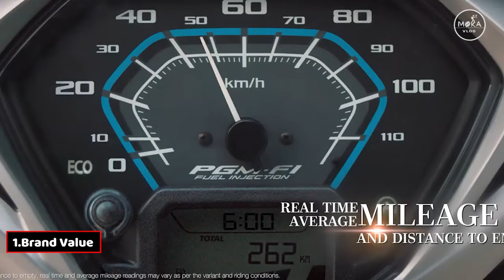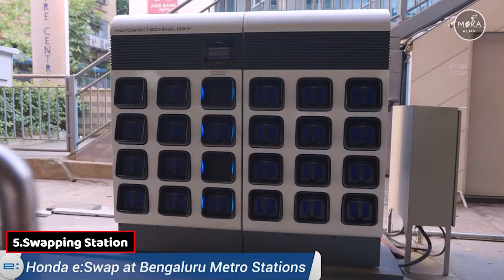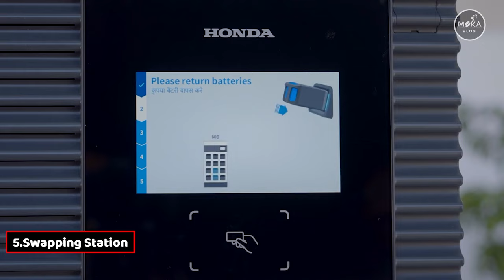வந்தாச்சு Honda Activa Electric Scooter | Worth for Waiting | 5 Reason Buy Activa Electric Scooter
amazon link to buy auto cutoff plug

Keywords & Tags :-

IMPORTANT NOTICE :-

tamil,google&google organization,whatsapp
status tamil
30sec whatsapp status
google,google organization
30 second whatsapp status
whatsapp video
whatsapp status
30 second status
30 sec status videos
status videos
30 second
30 second videos
videos
30 second sad status videos emotional
whatsapp status
whatsapp status
30 second love video
30 second sad video
30 second love video
whatsapp status video
30s cute love whatsapp status
30 second whatsapp
30 second story video
30 sec video story whatsapp status with
lyrics
whatsapp status
whatsapp videos
whatsapp status
30 second video,
status
whatsapp statuz